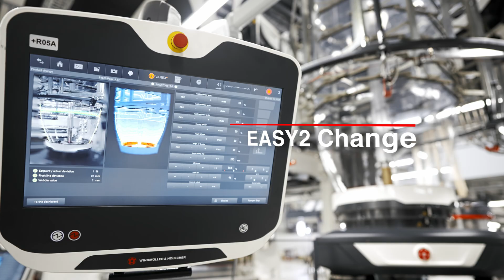VAREX II - The Master´s Piece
VAREX II - THE CUSTOMIZED HIGH-OUTPUT BLOWN FILM LINE FOR DEMANDING APPLICATIONS

The VAREX´´ offers unequaled modularity. Tailor-made solutions result in best-in-class flexibility. The LT and HPS screws not only process conventional polyolefins – but also recycled materials and even bio-based plastics.